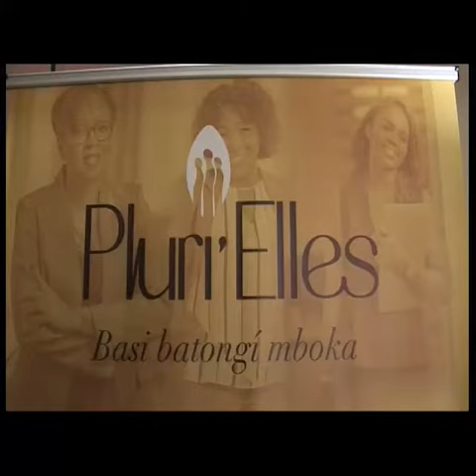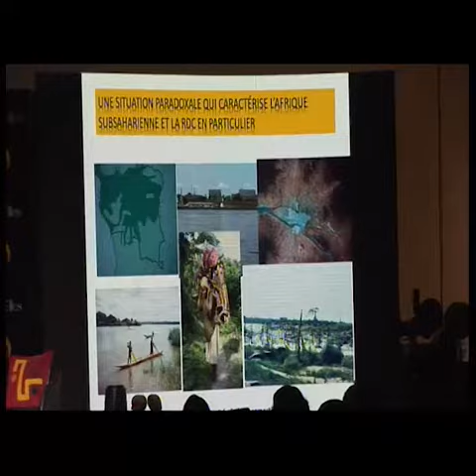Pluri'Elles, le Cercle d'Affaires 100% Entrepreneuriat Féminin 🇨🇩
Pullman Grand Hotel Kinshasa, vendredi 21 janvier 2022 : Présentation officielle de Pluri'Elles, le Cercle d'Affaires dédié à l'Appui et au Développement de l'Entrepreneuriat Féminin en RDC 🇨🇩